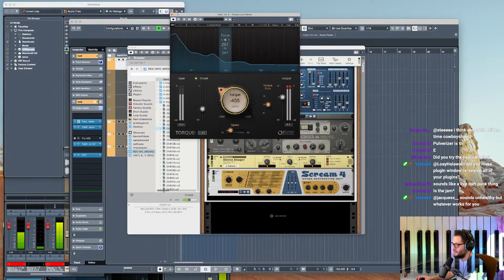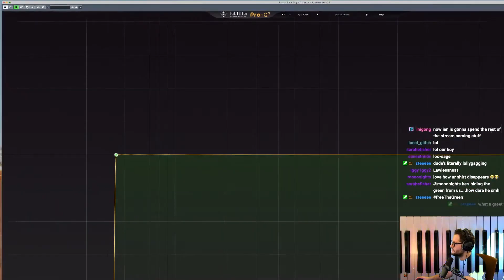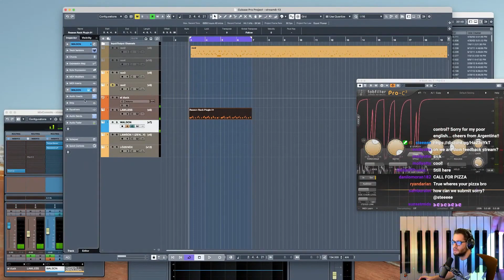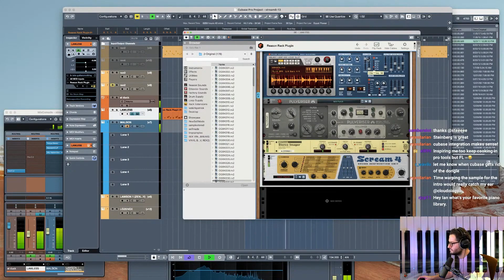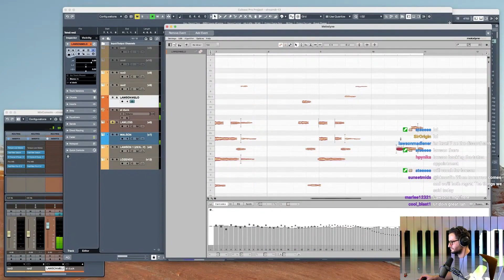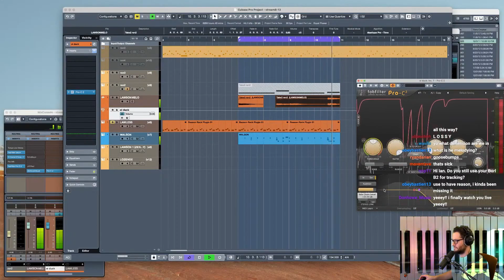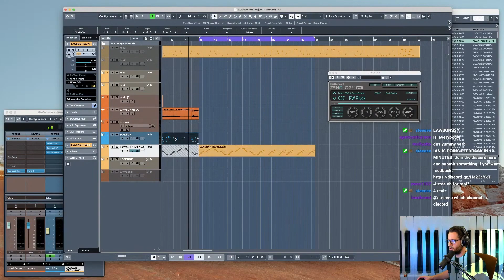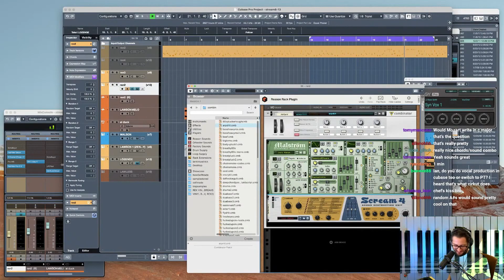Ian Kirkpatrick making beat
If you want to support me, you can send me at or via this - Just your 1 buck would mean a lot to me. Thanks for reading this ^^

Peace!